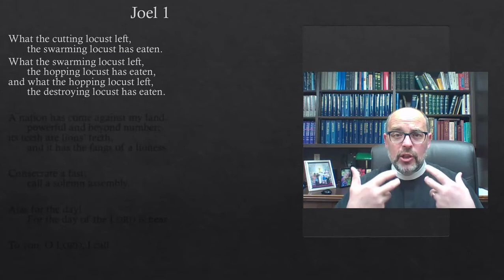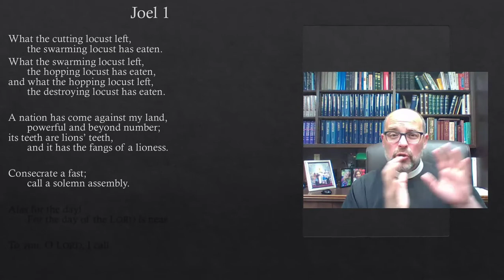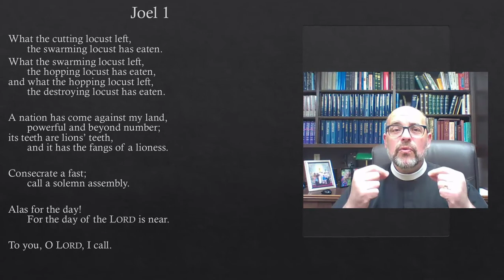Devotion - Trinity - Friday - June 4, 2021